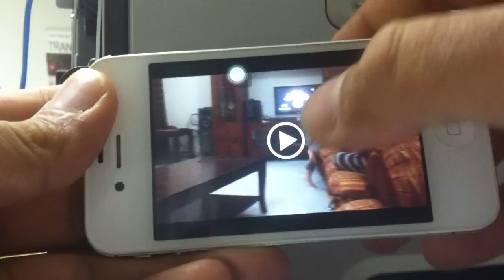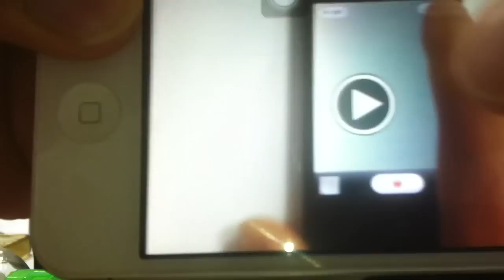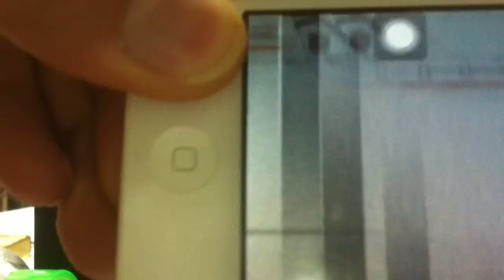How to fix the sound problem in Iphone 4s